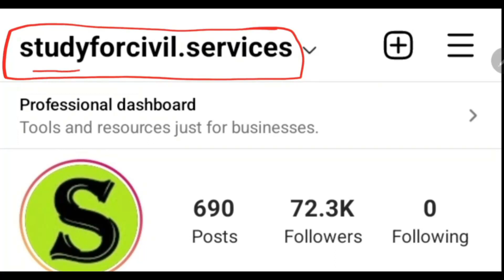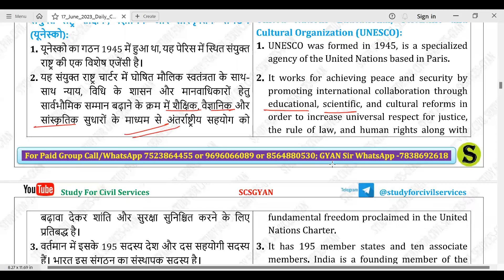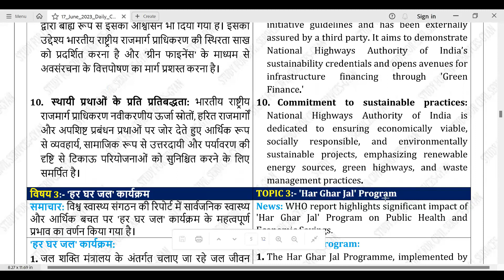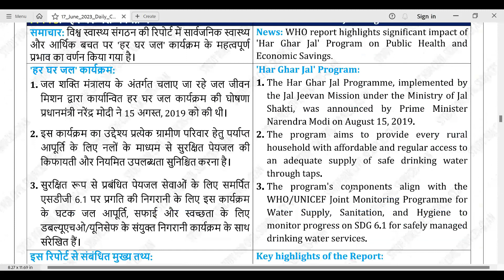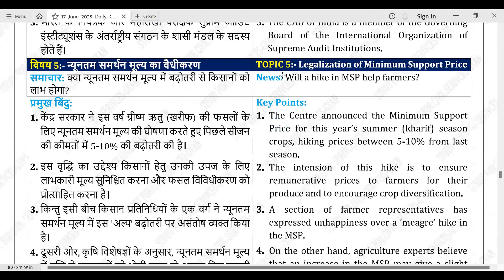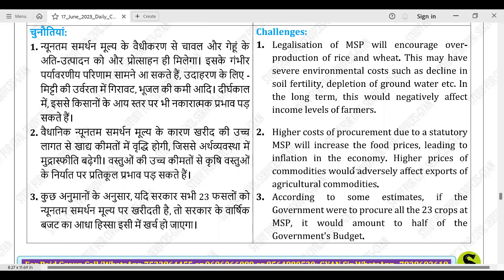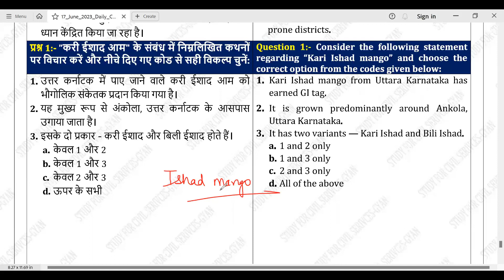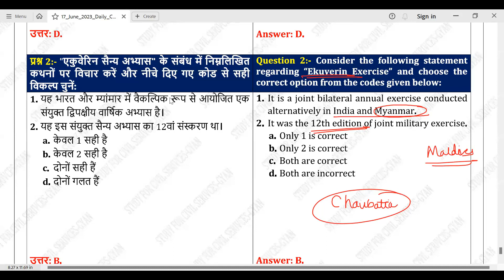17 June 2023 Daily Current Affairs for uppcs exam Gyan sir uppsc latest news ukpsc hcs pcs mains